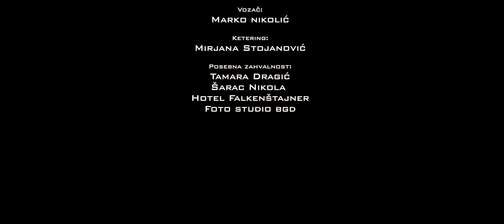Kratki film - OSVETA (Short film - REVENGE)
Prvi kratkometražni film u režiji Dejana Stojanovića. Film je nastao kao vežba sa zadatkom "Potera" u prvom semestru studija  na "Akademiji Umetnosti" Beograd.

Glumci su studenti prve godine "Fakulteta Savremenih Umetnosti" Beograd

Scenario - Dejan Stojanović
Režija - Dejan Stojanović

MAJKA - Snežana Erić
MOMAK - Nebojša Pribićević
ĆERKA  - Petra Blešić
DRUGAR - Marko Nikolić

Muzika - Mladen Stojanović
Dizajn zvuka - Ljuba Stojanović
Snimatelj - Predrag Radunović
Mikroman - Momčilo Timotijević
Montažer - Dejan Stojanović

Produkcija: AVTEAM PRODUCTION